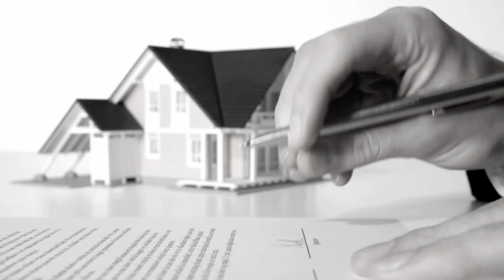Seller Concessions: The What, Why, and How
Seller Concessions are back and part of the negotiation process with buying or selling a home. In this video, I share what are seller concessions and how do you negotiate seller concessions.

Cindy Bunch, Realtor
Bunch Team Realty Group at Keller Williams Atlanta Partners

Referrals
Not in Georgia? Do you need an agent in your area or are you an agent looking to refer someone moving to north metro Atlanta in or near Gwinnett County, GA? Give me a call, happy to help!